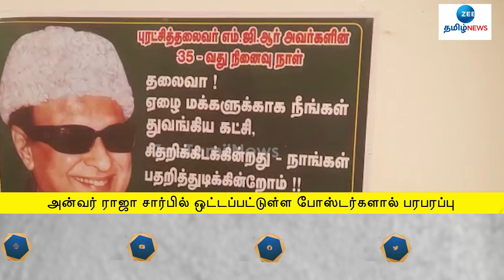Sensation Poster by Anwar Raja | அன்வர் ராஜா ஒட்டிய போஸ்டர்களால் பரபரப்பு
அன்வர் ராஜா ஒட்டிய போஸ்டர்களால் பரபரப்பு